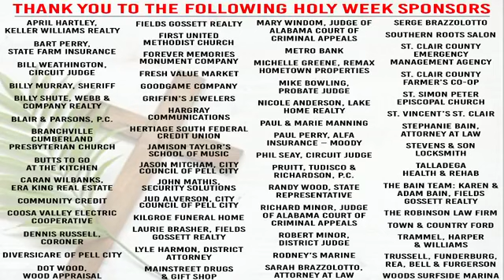Holy Week Service 2021- Friday 4.02